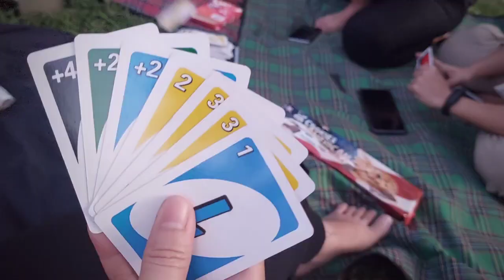Dagat Dagatan Campsite | Montage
Brgy. Cuyambay Hall, Tanay, Rizal
Chill Camp/ Swimming

Song             Good To Be Alive
Artist            CG5
Album
Licensed by YouTube by AMRA BR, Kobalt Music Publishing, AMRA, LatinAutor, and 3 Music Rights Societies